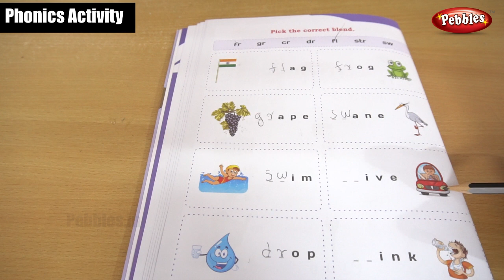Phonics Sounds Of Activity Part - 163 | Learn and Practice Phonic Sounds/English Phonics Class -181